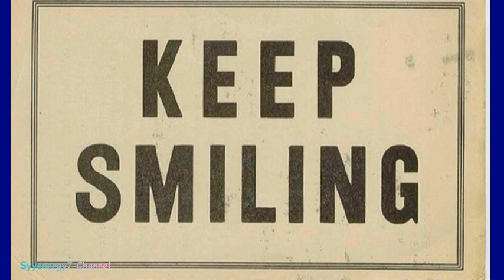Silver & Other 2016 Predictions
Demand Destruction.